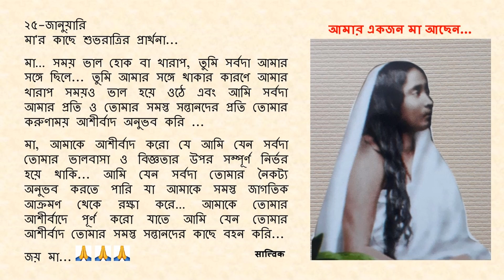২৫-জানুয়ারি - মার কাছে শুভরাত্রির প্রার্থনা...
২৫-জানুয়ারি

মা…  সময় ভাল  হোক বা খারাপ,  তুমি সর্বদা আমার সঙ্গে ছিলে ... তুমি  আমার সঙ্গে থাকার কারণে   আমার খারাপ সময়ও ভাল হয়ে ওঠে এবং আমি সর্বদা আমার প্রতি ও তোমার সমস্ত সন্তানদের প্রতি তোমার করুণাময় আশীর্বাদ অনুভব করি ...

মা, আমাকে আশীর্বাদ করো  যে আমি যেন সর্বদা তোমার ভালবাসা ও বিজ্ঞতার  উপর সম্পূর্ণ নির্ভর হয়ে থাকি ... আমি যেন সর্বদা তোমার নৈকট্য  অনুভব করতে পারি যা আমাকে সমস্ত জাগতিক আক্রমণ থেকে রক্ষা করে …  আমাকে তোমার আশীর্বাদে পূর্ণ করো যাতে আমি যেন তোমার  আশীর্বাদ তোমার সমস্ত সন্তানদের কাছে বহন করি ...

জয় মা...🙏🙏🙏